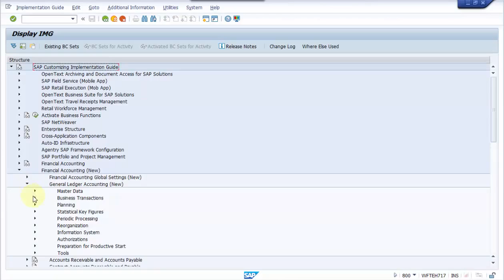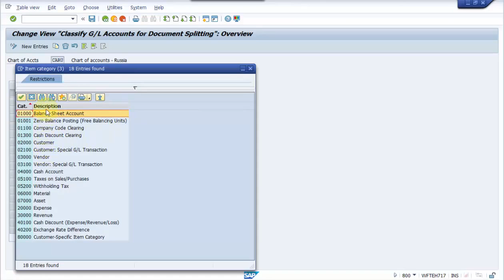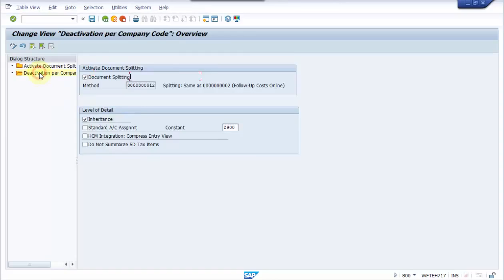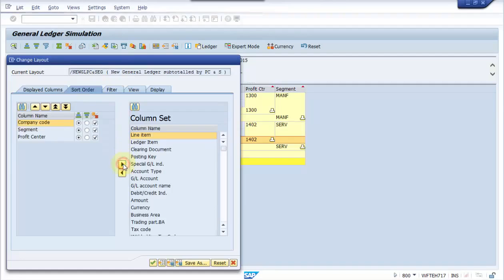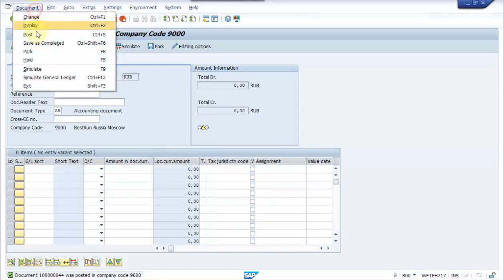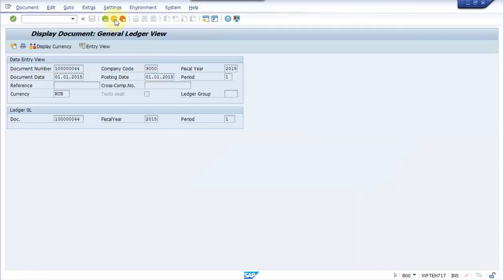SAP FI Settings Part №1 Document Splitting Разделение документа в ГГК